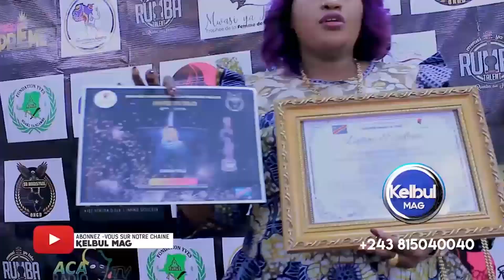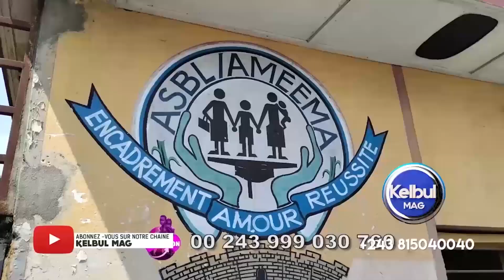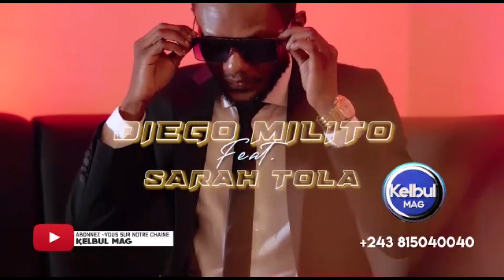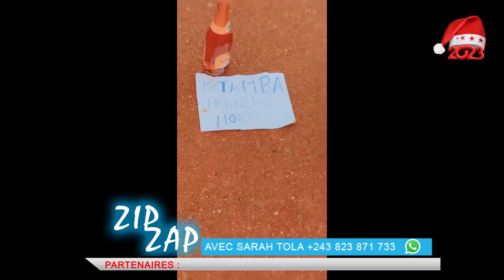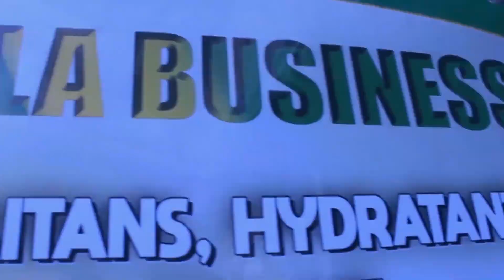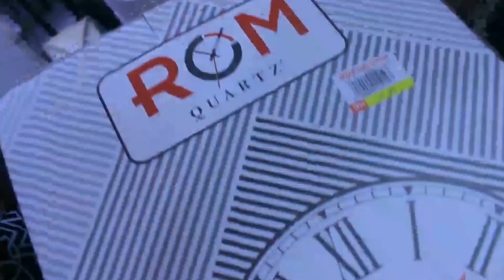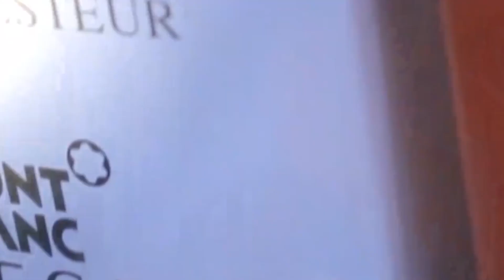💣MAITRE BOTAMBA A REPONDRE MUASI OYO EKANDAKO KOSAKA NA CÏMETÏRËRË PONA YE NZOKA ABIMA NAYE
sarahtola actualite animation 💣MAITRE BOTAMBA A REPONDRE MUASI OYO EKANDAKO KOSAKA NA CÏMETÏRËRË PONA YE NZOKA ABIMA NAYE